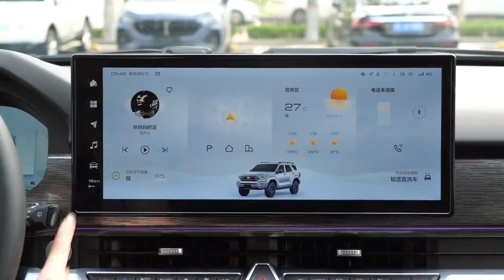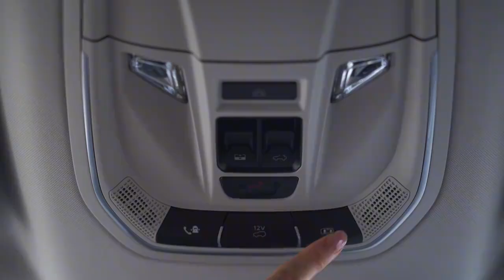All New 2024 GreatWall TANK 400 Hi4-T PHEV - Exterior And Interior